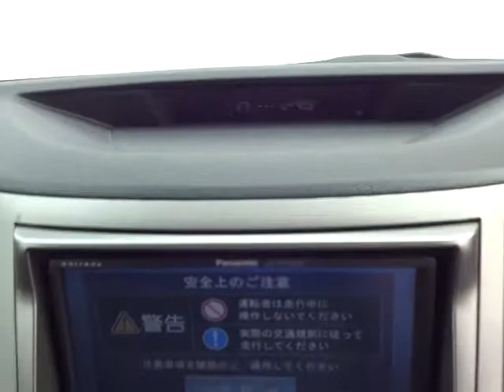スバル レガシィ ツーリングワゴン 2.5GT Lパッケージ エンジン音 (A026)